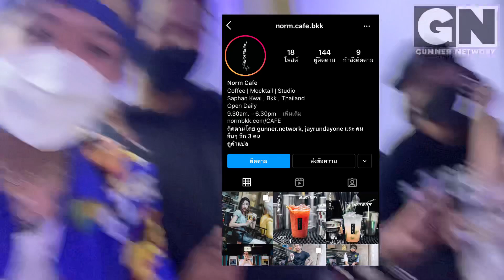Reaction🔥 BIGSLP x A2X 2GBOY$ - BIG SNITCH FT.38DRACO